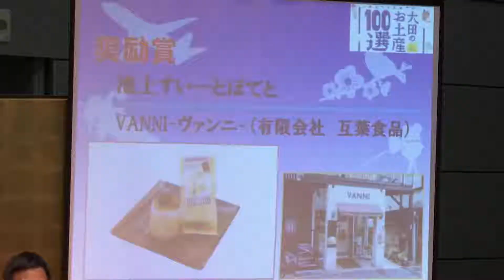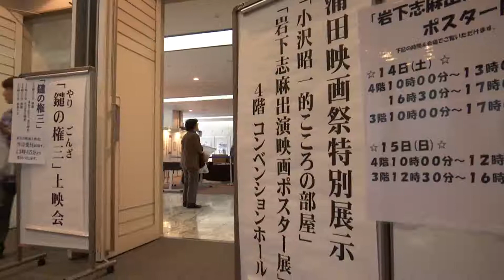おおた商い（AKINAI）・観光展2017